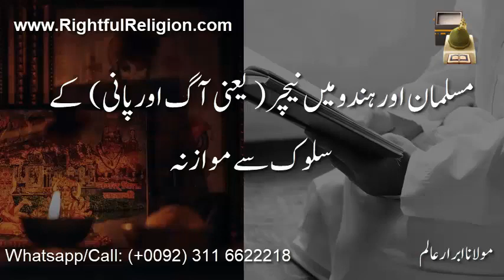Muslim Aur Hindu Main Nature Aag aur Paani Kay Sulook Say Comparison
Moulana Abrar Alam is a Pakistani Spiritual Muslim Saint of Islam in the 21st century.

With allegiance to Justice Mufti Taqi Usmani and study from numerous Muslim scholars of Islam, he has true knowledge of Islam and solution of the issues this world has been suffering in the 21st century, and since decades.

He is also an expert in curing the incurable diseases such as harmful viruses, all kind of cancers, HIV / AIDS, brain damage, congenital blindness, paralysis, asthma, diabetes, thalassemia, physical disability, etc through his prayers, Islamic charities, worship and alms-giving by the Power & Command of ALLAH (اللہ)

Moulana Abrar Alam has been doing spiritual treatment for the last 20 years and also serving the global humanity as World Peace Maker.

He is working for establishing peace in world forever to stop wars among mankind due to existence of concepts of many gods.

Moulana Abrar Alam can speak and talk in English, Urdu, Hindi and Arabic languages.

Moulana Abrar Alam's spiritual powers cannot be destroyed by devils and evils which is another miraculous sign on truth of Islam in the 21st century.

Moulana Abrar Alam can finish and eliminate spiritual powers of any non-Muslim by the Command of ALLAH (اللہ)

Educational Background:
1992, Fazil-e-Wifaqul Madaris Al Arabia Multan, Pakistan (2nd position)
1992, Fazil-e-Jamia Darul Uloom Korangi Karachi, Pakistan
1998 M.A. Arabic Karachi University Karachi, Pakistan (2nd position)
Fazil-e-Arabic Secondary Board of Karachi, Pakistani
Bukhari Sharif read from the late Moulana Subhan Mahmood
Muslim Sharif read from Mufti Rafi Usman (President of Darul Uloom University)
Tirmidhi Sharif read from Mufti Taqi Usmani
Allah gives whom He wills without counting. - Quran 24.38